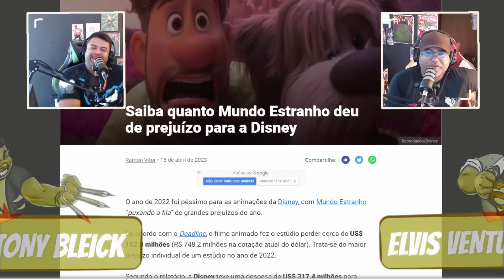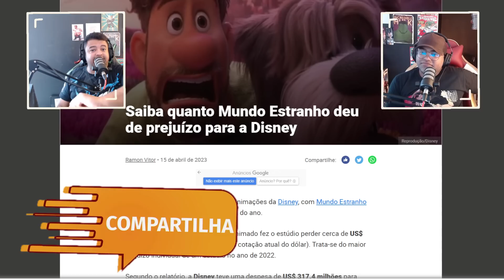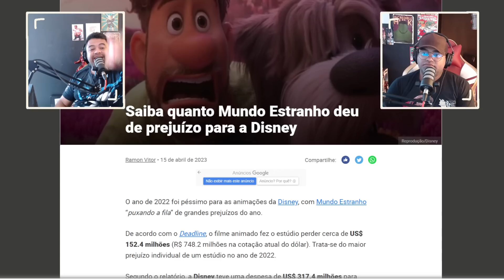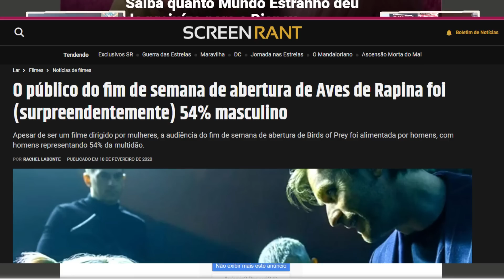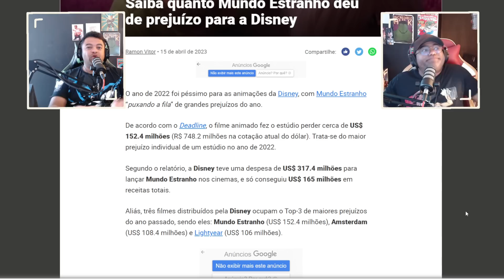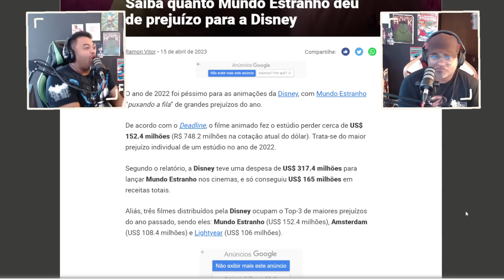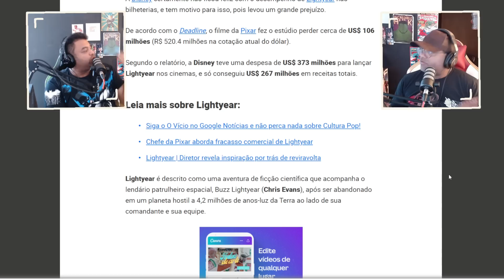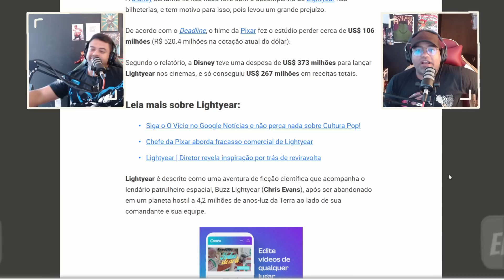DISNEY CONFIRMA PREJUÍZO DE MUNDO ESTRANHO E LIGHTYEAR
Olá queridos HEROIS hoje trouxemos os números pra vocês do grande flop que foi esses filmes da Disney

GERTRUDE HIMMELFARD
ROGER SCRUTON